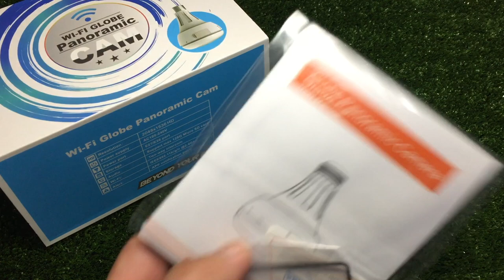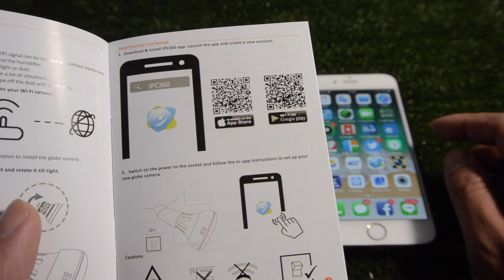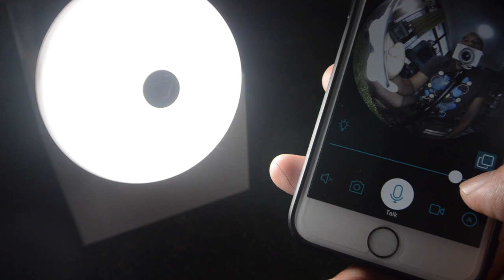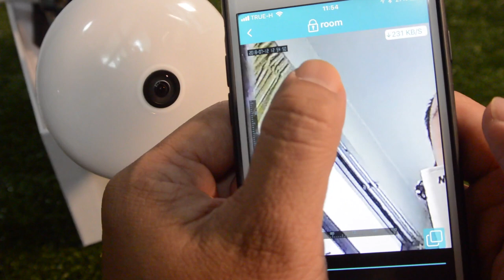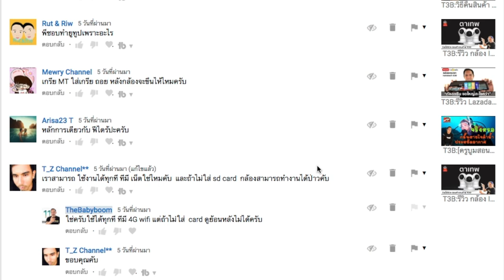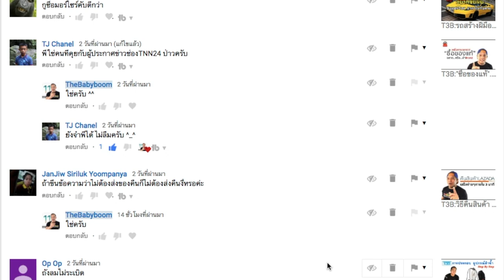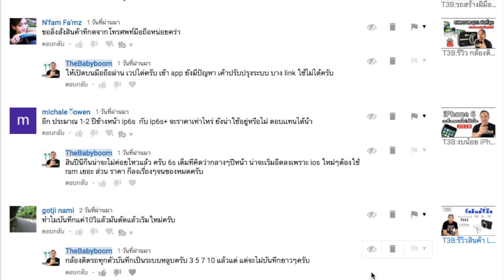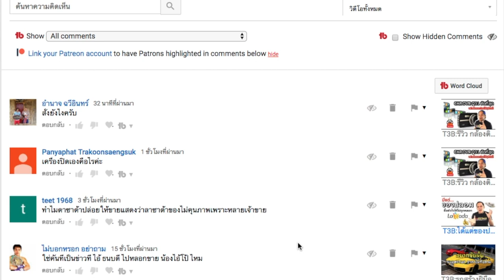กล้องหลอดไฟ Nanotech IP Camera 360S : รีวิว สอนใช้งาน by T3B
กล้องวงจรปิดมีเยอะเหลือเกินเลือกตัวไหนดี กล้องกลอดไฟ 360S กับวิธีติดตั้งง่ายๆ ดูได้จาก VDO นี้ iP Cam สินค้าราคาพิเศษ